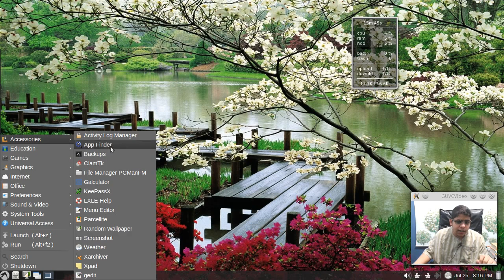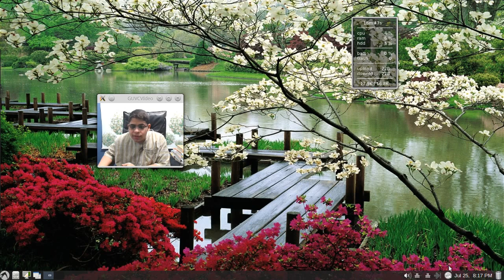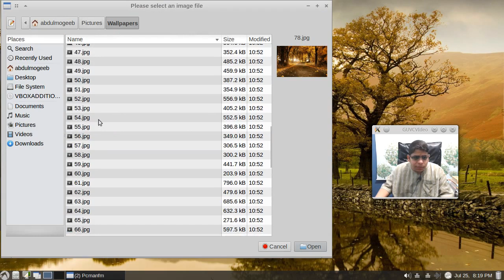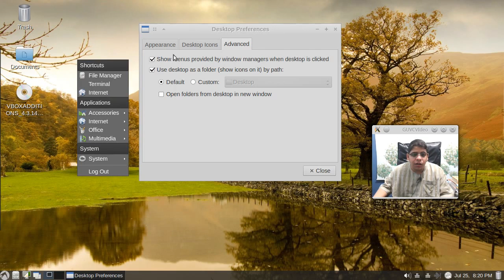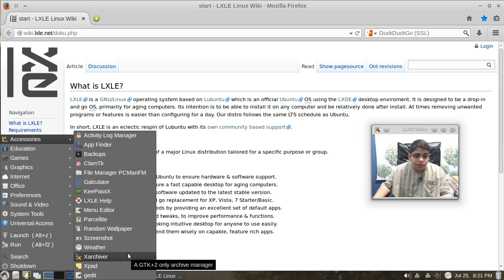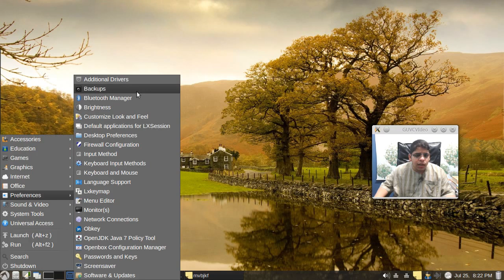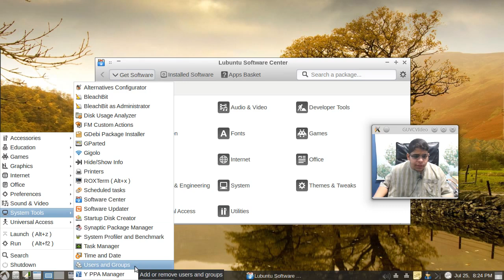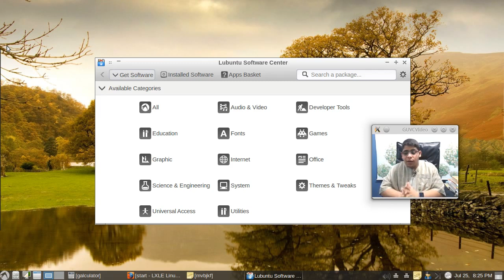LXLE 14.04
مراجعة سلسلة ومبسطة مبنية على اوبنتو طويلة الدعم تحمل واجهة سريعة وهدفها خدمة المستخدم الجديد والعتاد القديم

## تنبيه هام ##
## نهاية التنبيه الهام ##